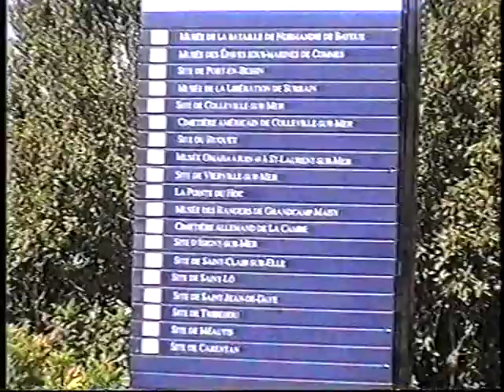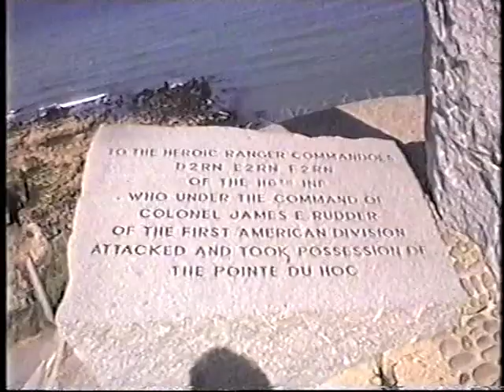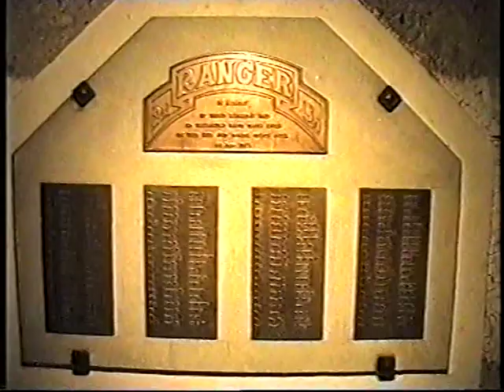Pointe du Hoc, Cricqueville-en-Bessin, Normandie (Normandy), France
American Second Ranger Battalion under the command of Lieutenant Colonel James E. Rudder captured this gun battery position on the first day of the landings on 6th June having scaled 100 foot cliffs. It is located between the Omaha and Utah landing beaches.